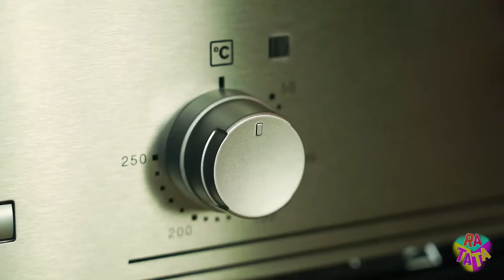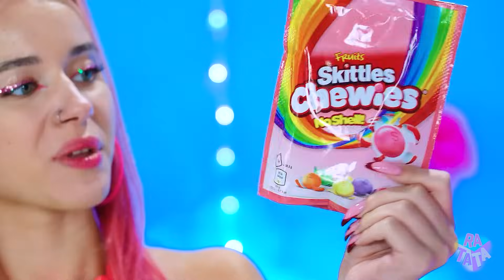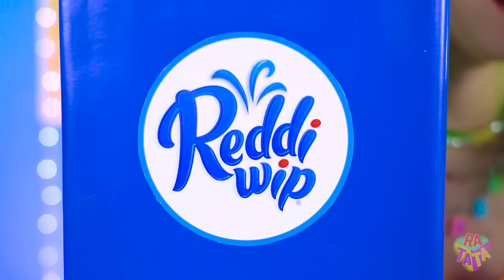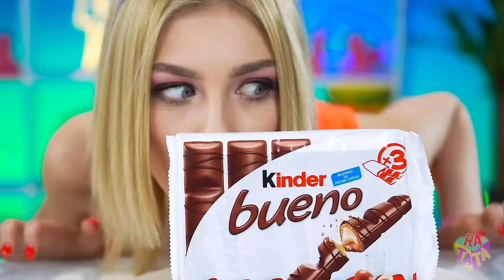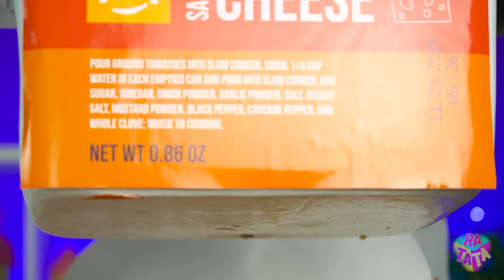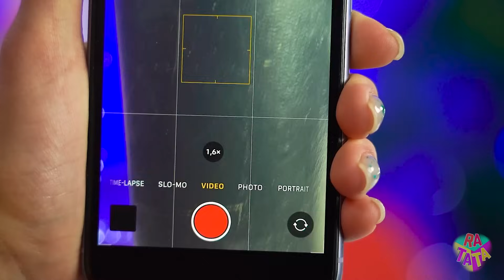Big, Medium and Small Plate Challenge | Giant vs Tiny Food Situations by MEGA GAME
Get ready for a mouthwatering showdown as we tackle the big, medium, and small plate challenge, exploring giant vs tiny food situations that will leave you craving more! Join us as we embark on a culinary adventure like no other, experimenting with oversized portions and miniature delights. From supersized burgers to bite-sized appetizers, watch as we navigate the extremes of portion sizes, testing our taste buds and culinary skills along the way. With each plate, we'll uncover the unique flavors and textures of foods in varying sizes, offering a tantalizing feast for the senses!